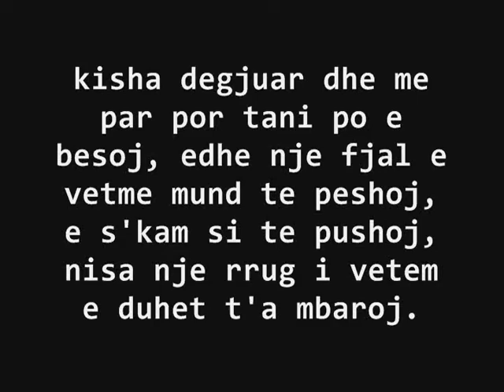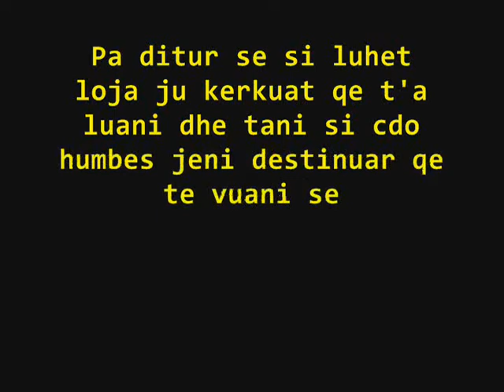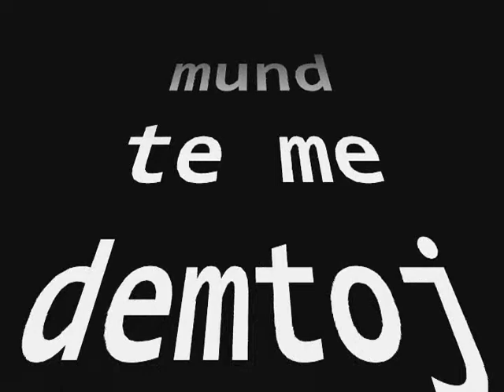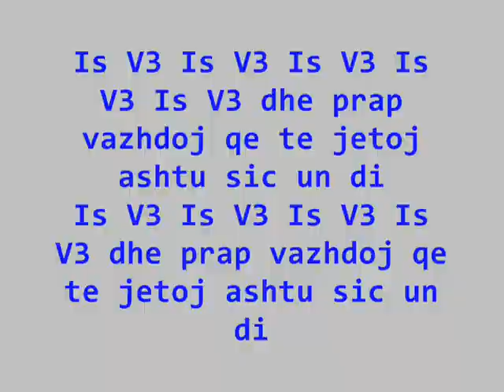V3 - Vazhdoj te jetoj (lyrics)